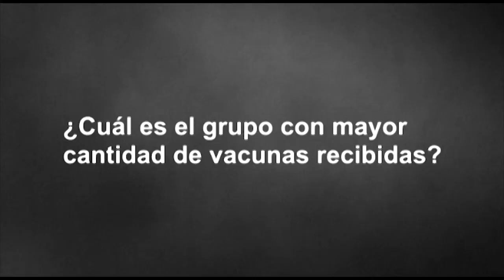152 días de vacunación lleva la Región Brunca, Coto Brus el más avanzado, Pérez Zeledón el reto más